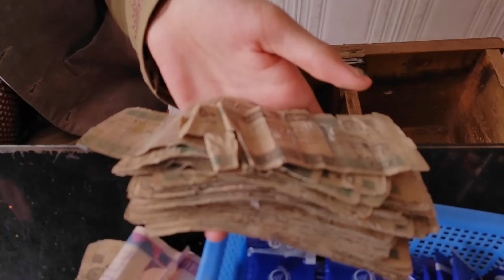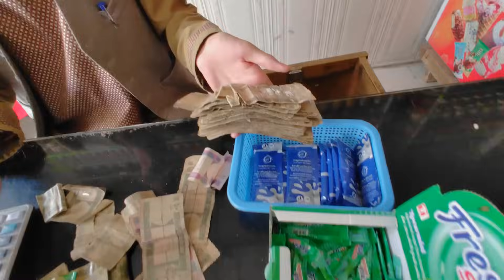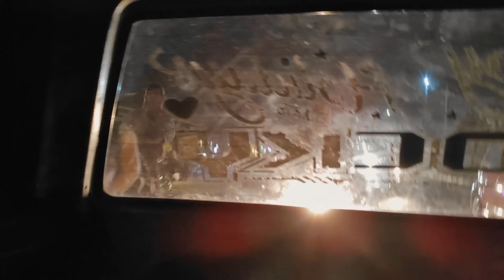Arriving In Kandhar (Travel Vlog) - Afghanistan Travel Under Taliban 🇦🇫 || EP_04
👋Hi Friends
Arriving In Kandhar (Travel Vlog) - Afghanistan Travel Under Taliban 🇦🇫
in this channel i created a travel video and fun vlogs for you. So If you like my videos.

(follow me for latest updates 😊❤️)